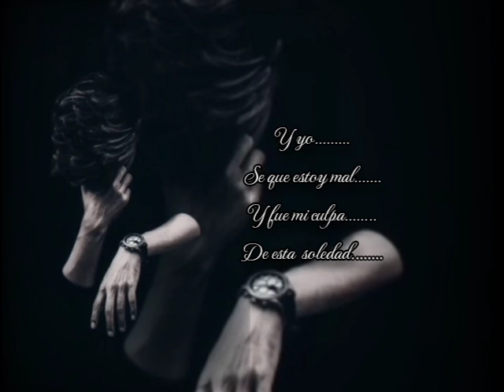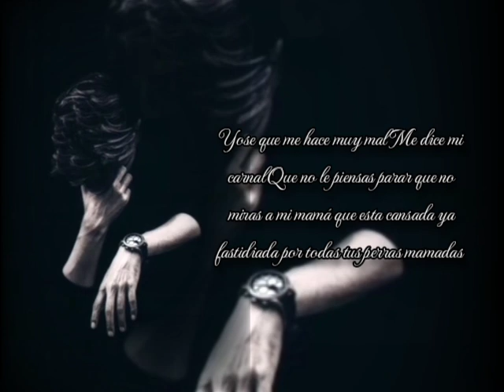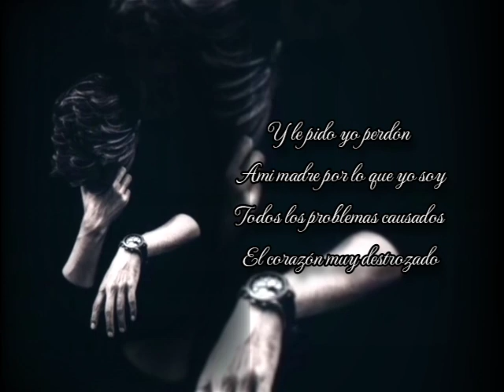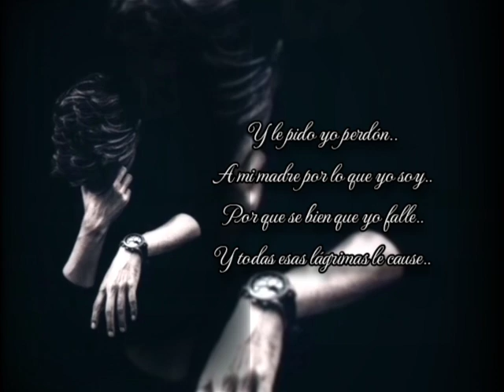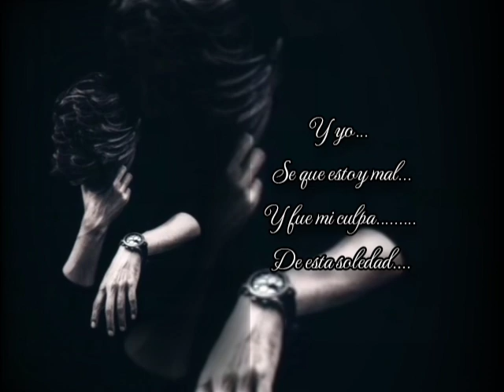Mi triste soledad🥀🚬 ~Santa plaza~ [audio oficial]